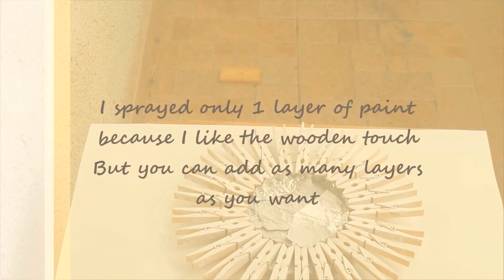Clothespin Crafts Dollar Store Wall Hanging Mirror Frame DIY from Clothespins | by Fluffy Hedgehog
How to make a beautiful decor piece for your home using cheap dollar store items : Clothespins. I hope you enjoy this DIY.